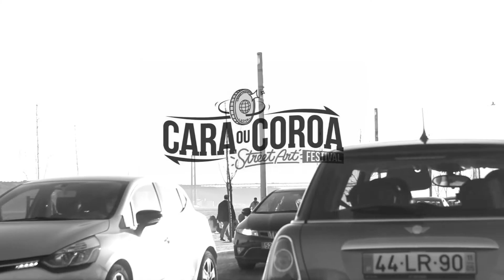TEASER // NORM at Cara ou Coroa Streetart Fetsival Setubal/Portugal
Freedom where are you?